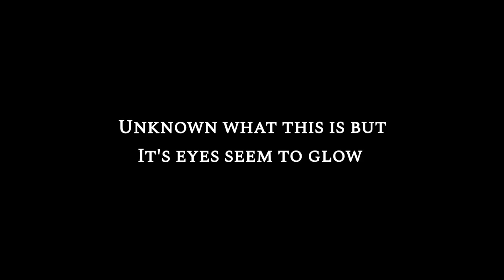"I was Followed Home"Tonya Ashton: "Bigfoot Came into her House "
Tanya Ashton: The Night Bigfoot Entered My Home
Prepared to be chilled to the bone as Tonya Ashton, a believer in the paranormal, recounts the terrifying night a Bigfoot creature invaded her home. In this gripping interview, Tonya shares her firsthand experience, be careful of Gifting out in the woods you are not quite sure what may follow, Tonya talks about Dogman that also lurks around her home and Ghosts seen by the cemetery 🪦 out back as well.
tingling
She talks about Orbs and lights UFO’s? that she has captured and FB evidence that will leave you questioning what truly lurks in the shadows. Don't miss this spine- tale of a close encounter of the Bigfoot kind!